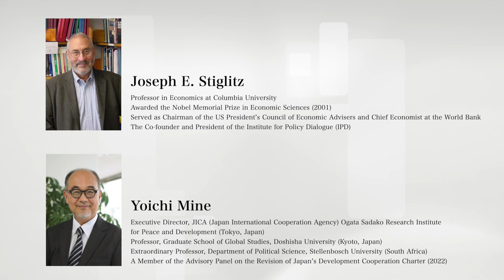Dialogue "Development and Human Security" between Prof. Stiglitz and Prof. Mine 【JICA】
In this video, Prof. Joseph E. Stiglitz, Nobel Laureate in Economics and professor at Columbia University, and Prof. Yoichi Mine, executive director of  the JICA Ogata Research Institute, discussed the relationship between the concept of human security and the issue of indicators beyond GDP, the importance of which has been discussed in recent years.

00:39 The Relevance of Liberal Arts in Modern Times
08:40 Stiglitz-Sen-Fitoussi Commission Report and Beyond GDP
16:38 Single Number or Dashboard
24:34 Measuring Human Security
28:02 Interpreting Security
32:57 Objective and Subjective Aspects of Human Dignity
42:27 Research in Africa
47:03 Professor Hirofumi Uzawa and Social Common Capital
57:10 Building Trust: Overcoming Inequalities, Insecurities, and Indignity

Knowledge Forum Featuring Professor Joseph E. Stiglitz “The Future of Employment in a Changing Global Economy”